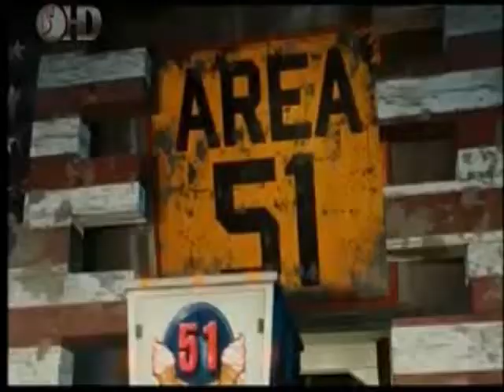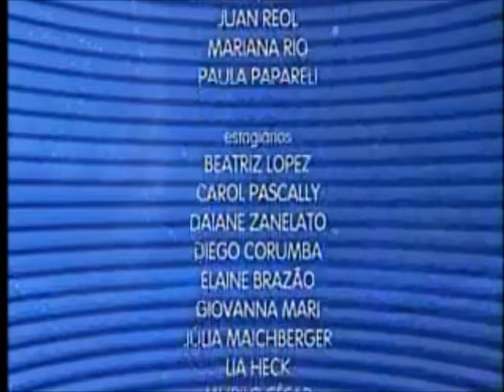Caderno Regional / Programa do dia 31/05/2013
Comentarista esportivo na bancada: Armando Gomes
Editora-Chefe do Jornalismo: Jamile Guimarães
Reportagens: Tatiana Marques / Felipe Gongola / Márcio Guimarães / Guido Bortolomasi